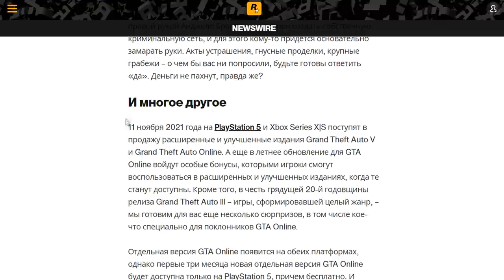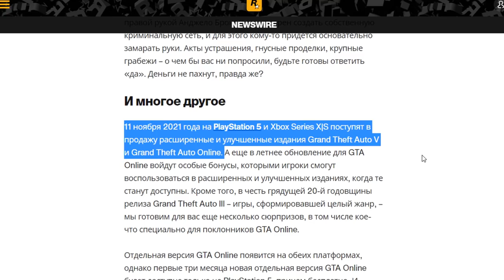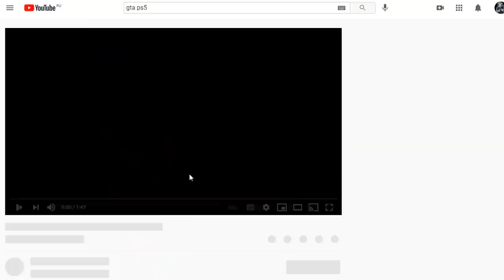НОВАЯ GTA V ДЛЯ XBOX SERIES X | ДАТА ВЫХОДА И ПОДРОБНОСТИ | СТОИТ ЛИ?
Расскажу когда выйдет новая Grand Theft Auto V для PS5 и Xbox Series X|S, а так же обсудим вообще всю эту ситуацию c версиями под некстген.